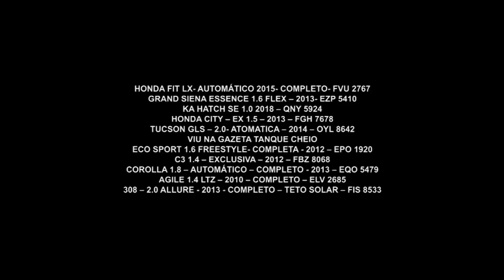Gazeta Motors - Arena Motors Versão 1